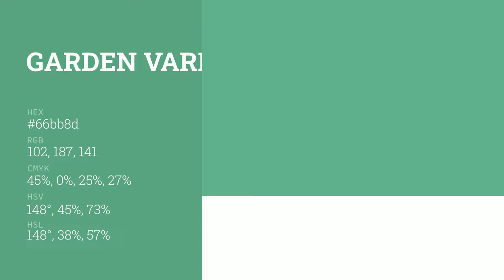Garden Variety color 66bb8d hex color - Green color - Warm color 66bb8d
What color is Garden Variety ? 66bb8d hex color - Green color - Warm color 66bb8d

Hex 66bb8d Color Code is also known as Garden Variety color.

Hex 66bb8d Color code in RGB color code model is created after adding 40.00% red color, 73.33% green color and 55.29% blue color.
Hex 66bb8d Color code in CMYK color (process color) code model is generated after subtraction of 45% cyan, 0% magenta, 24% yellow and 26% black.